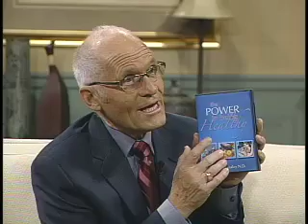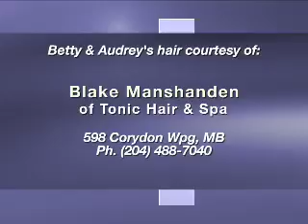33394 - Cheryl Townsley - Discovering Wholeness - 4 of 5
This is a full week of evaluating our lifestyle so that we can feel good, look great and live well on a time and money budget. Cheryl knows first-hand what it is like to lose health, finances, businesses, and be one step from ending her own life. Challenging, yet profoundly encouraging -- plan to watch all five programs. We'll be talking about all aspects of life, bringing God's divine wisdom into the choices we make -- even our approach to eating habits!